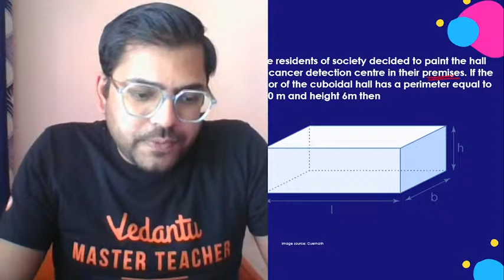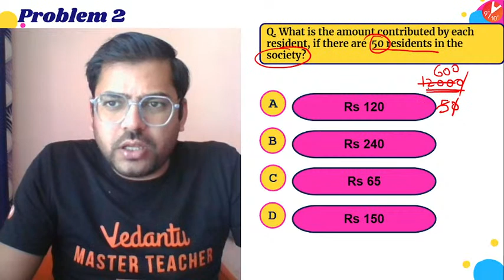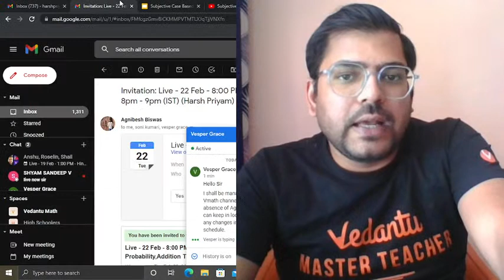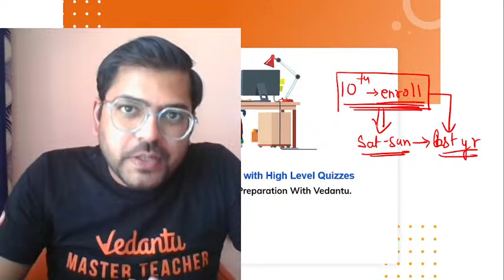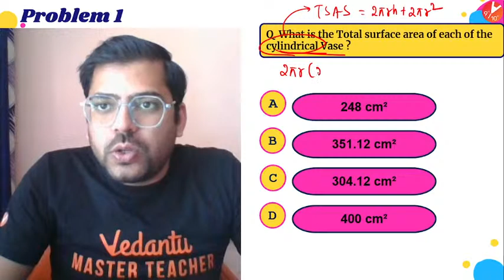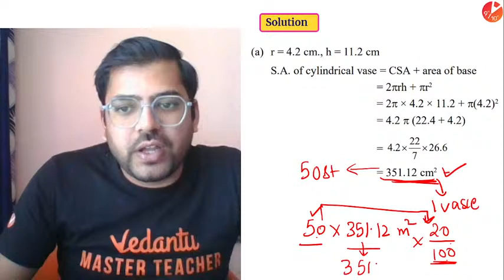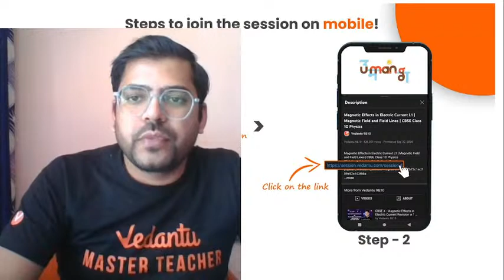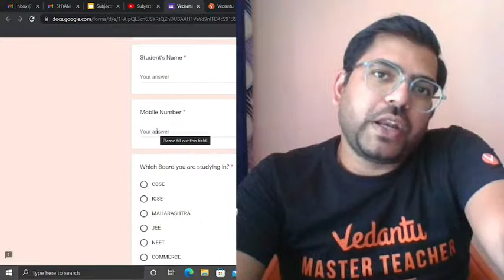Subjective Case Based Questions🔥- Surface Areas and Volumes [Part-1]| CBSE Class 9 Maths | Term 2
Subjective Case Based Questions -🔥Surface Areas and Volumes Class 9 Maths Chapter 13 | CBSE Board Exam 2022 Preparation | NCERT Solutions | VedantuClass9and10 Are all worrying about your Term 2 Exams? How to Solve Subjective Case Base Questions? What are all the Tricks to solve Case Based Questions Easily? All these have one Solution with tour Favorite Master Teacher Harsh Sir, Today in this session Sir will help you to solve Surface Areas and Volumes - Subjective Case Based Questions from Class 9 Maths Chapter 13. You can easily score 100% marks from Case Based Questions, Do watch complete Sessions to score good marks in Class 9 Maths. ✔️ Here are some smart and effective strategies, tips for students to boost their scores.

➡️ Topics Covered in this session:
✦ Subjective Case Based Questions
✦ Subjective Case Based Questions for Term 2
✦ Class 9 Maths Subjective Case Based Questions
✦ Term 2 Subjective Case Based Questions
✦ Surface Areas and Volumes Class 9 MCQs
✦ Class 9 Maths MCQs
✦ Surface Areas and Volumes Class 9 Case Study Questions
✦ Case Study Questions Class 9 Maths
✦ Surface Areas and Volumes Class 9 Case Based Question
✦ Surface Areas and Volumes Class 9 CBSE
✦ Class 9 Maths Chapter 13
✦ CBSE Class 9 Board Exam Preparation

I hope you guys enjoyed this video on "Super 30 Subjective Questions - Surface Areas and Volumes". See you in the next surprising ⏭️ session. Let us know your doubts and unsolved questions related to this chapter in the comment section.